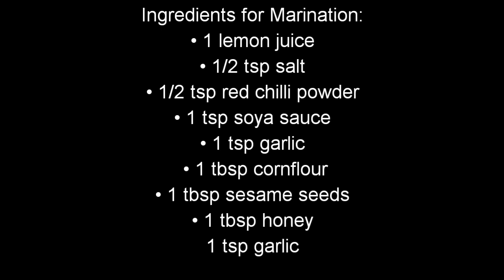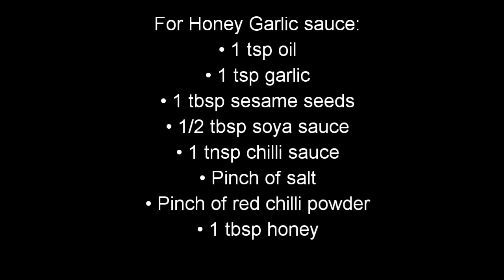Sesame Honey Chicken Wings| Quick and Easy to Make| Fast food 2020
Sticky Honey Sesame Chicken Wings. A beautiful midweek or weekend meal; Sticky Chicken Wings with the perfect amount of sweet and saltiness.